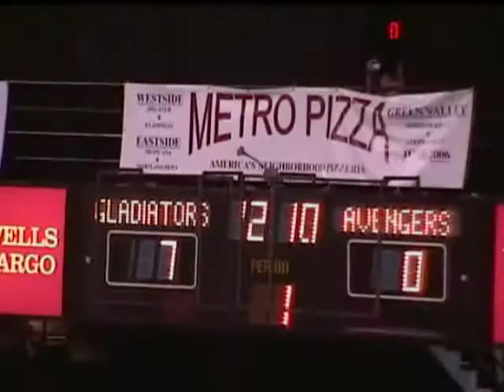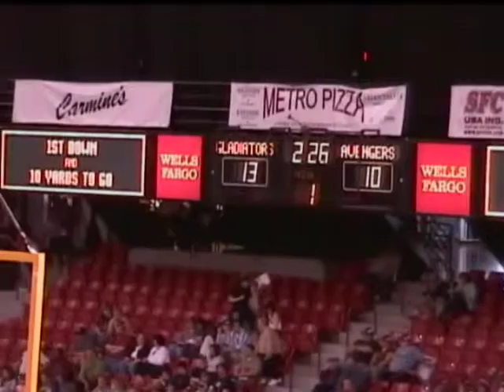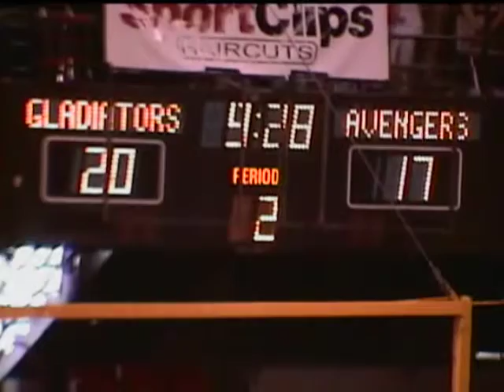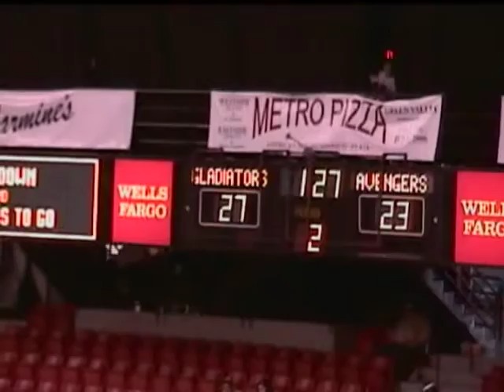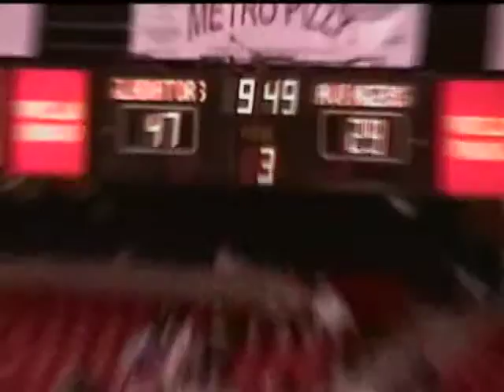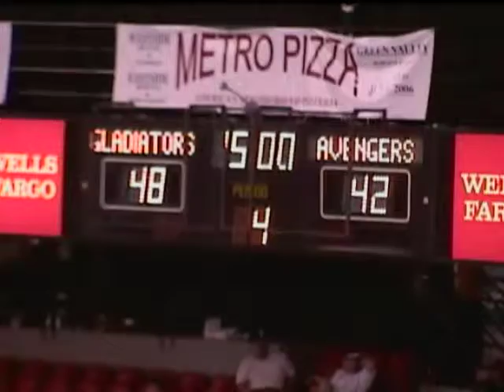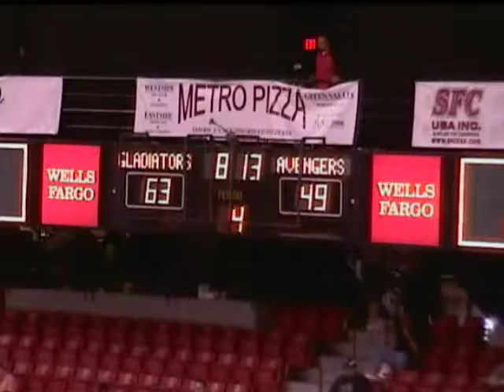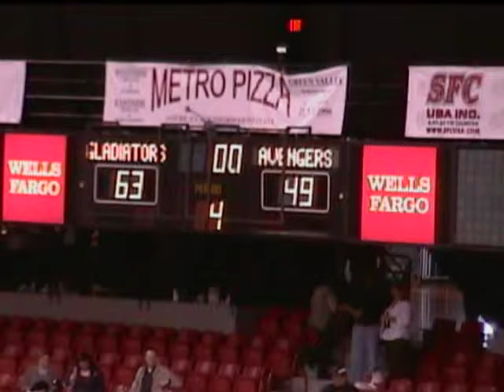Arena Football League - Los Angeles Avengers at Las Vegas Gladiators - 4/2/2006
Arena Football League - Los Angeles Avengers at Las Vegas Gladiators - April 2, 2006. Full box score